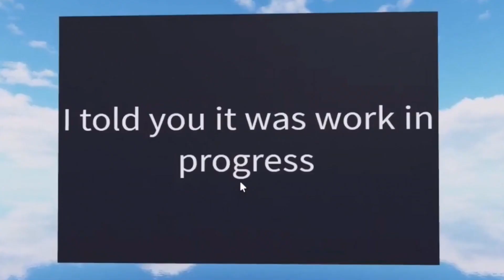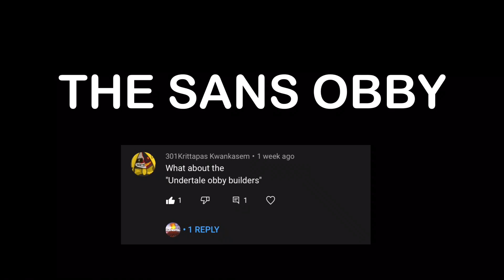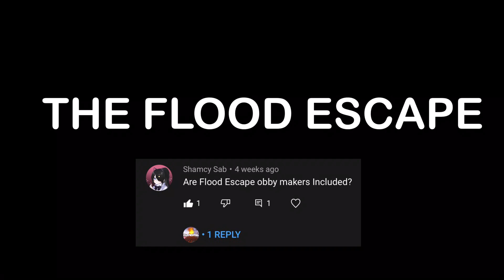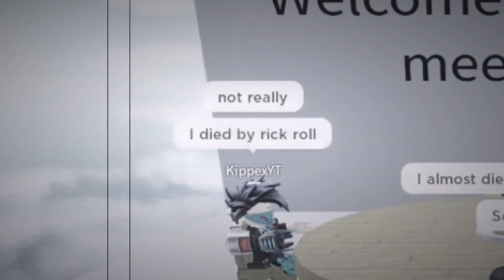A Lot More Types of Builders (Roblox Obby Creator) [#4]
Hey everybody, today I will be making Types of Builders Part Four! I asked you guys if you wanted to see it and you said yes, so here it is. Enjoy the video :D

Want a Shout out? Check the description, video, or comments for a chance of a shout out! First one to comment it wins!